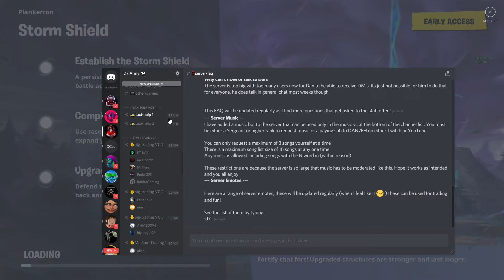Expose him hes a scammer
fuck this guy like if u agree